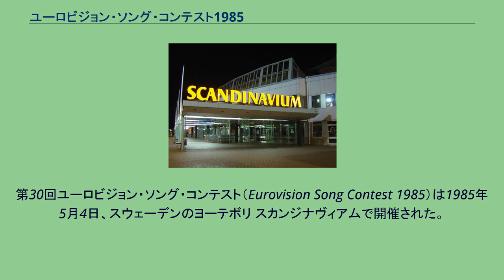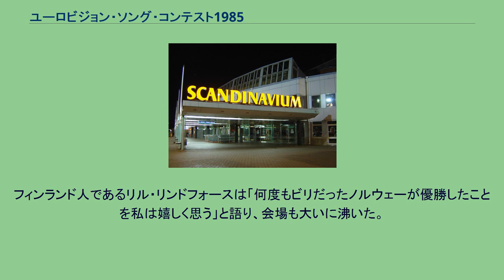ユーロビジョン・ソング・コンテスト1985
第30回ユーロビジョン・ソング・コンテスト（Eurovision Song Contest 1985）は1985年5月4日、スウェーデンのヨーテボリ スカンジナヴィアムで開催された。
にて開催された。
製作はSVT スウェーデン・テレビ、放送時間2時間45分。
プレゼンターの女優リル・リンドフォースは、番組進行を殆ど英語で行い、投票の確認以外ではフランス語は使用しなかった。
彼女はオープニングで30周年記念歌として、"My Joy is Building Bricks of Music"(音楽の煉瓦を積み上げていく喜び)を歌った。
しかし、彼女について、全欧州の視聴者が一番印象に残ったことは、投票前に、彼女のスカートの裾がセット引っ掛かり脱げてしまうハプニングがあったことだった。
公開リハーサルのチケットが初めて売り出された。
イスラエルとギリシャが復帰、オランダとユーゴスラビアが不参加。
1増2減で19ヶ国。
オランダは戦没者追悼記念日、ユーゴスラビアはチトー元帥(1980年没)の命日のため。
以下参加国の出場回数及び中継テレビ局一覧(各国本部のみ記載) ( )内数字は参加回数 不出場乍ら中継放送を実施した局 ・オランダ Olympus TV ・RÚV アイスランド国営放送 ・TVP ポーランド・テレビ 変更なし。
プレゼンターが復唱確認し、スコアボードに加算された。
投票は　ドイツ、スウェーデン、ノルウェー等の接戦となり、優勝はなかなか確定しなかった。
が、最終的にはノルウェー代表ボビーソックスが優勝した。
ノルウェーの優勝は初めて。
フィンランド人であるリル・リンドフォースは「何度もビリだったノルウェーが優勝したことを私は嬉しく思う」と語り、会場も大いに沸いた。
言語　丁=デンマーク語, 芬=フィンランド語, he=ヘブライ語, 蘭=オランダ語, 諾=ノルウェー語, 典=スウェーデン語, 伊=イタリア語, 英=英語, 希=ギリシャ語, 西=スペイン語, 独=ドイツ語, 土=トルコ語, 仏=フランス語, 葡=ポルトガル語 以下の表は、最高得点である12点がそれぞれどの国からどの国に与えられたかを示す: 各曲の歌詞については以下を参照のこと Diggiloo Thrush 英語版・フランス語版・ドイツ語版・スウェーデン語